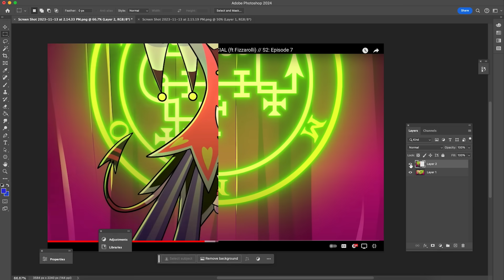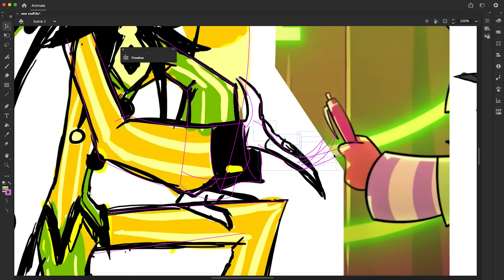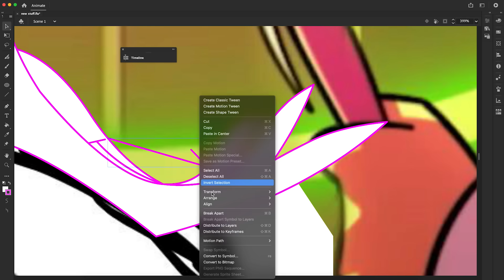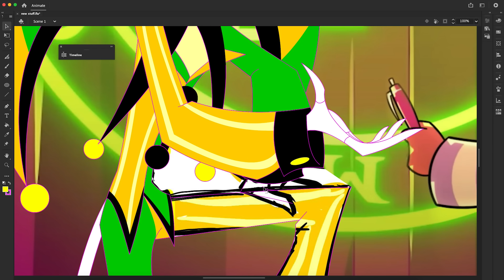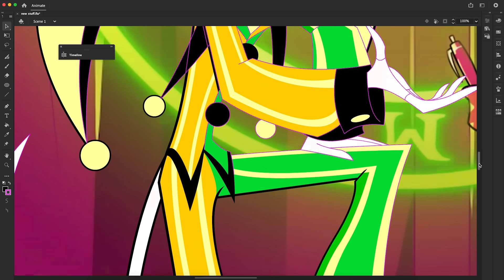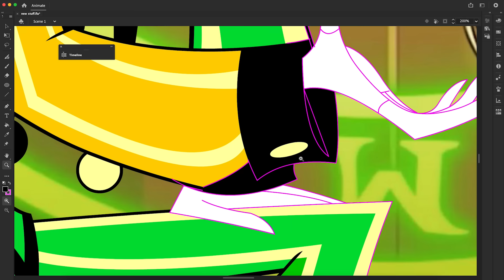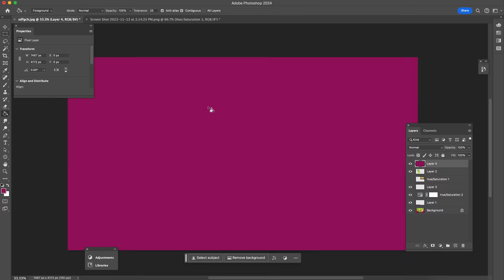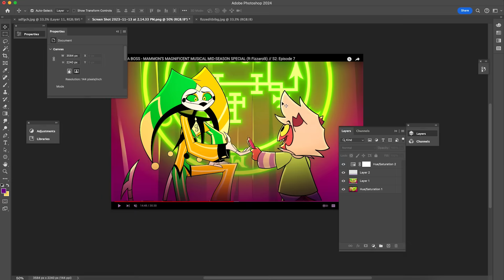Fizz Screen Edit (SPEED PAINT)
fizz eyes are different cause I decided to make them robotic

 / lovesart23